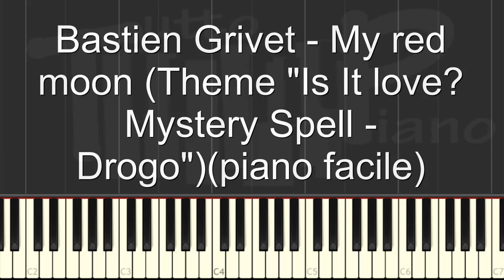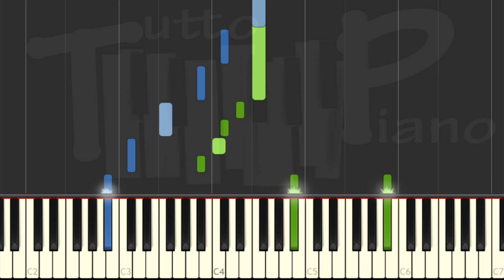Bastien Grivet - My red moon (Thème du jeu "Is it love? Mystery Spell - Drogo") (piano facile)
Découvert par hasard, ce jolie thème au piano d'un jeu vous fera travailler les arpèges à la main gauche

La partition est disponible sur le web

Un tutoriel détaillé devrait suivre prochainement cette vidéo ^^